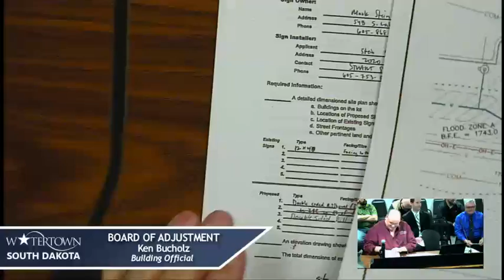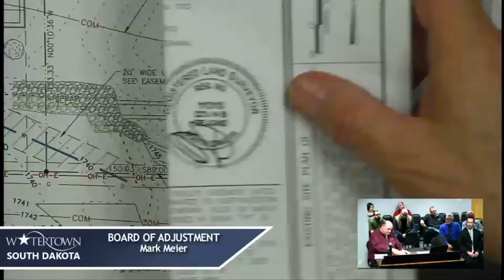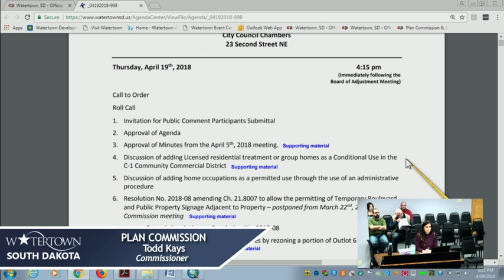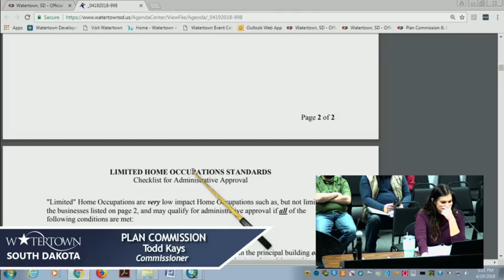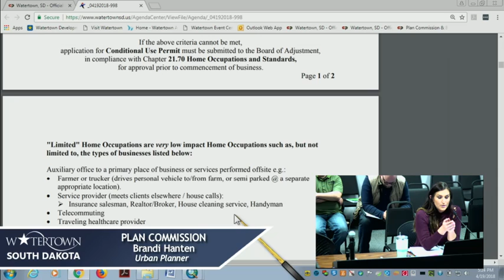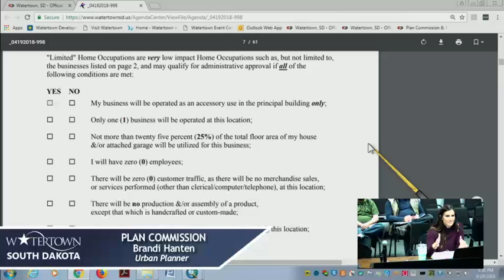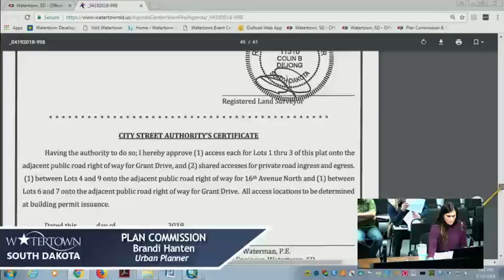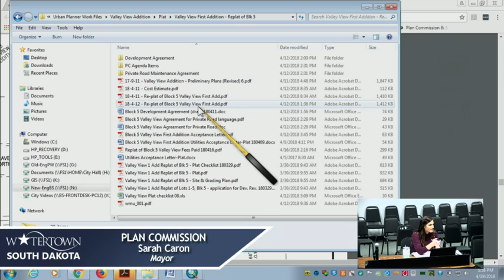BOA & Plan Commission Meetings 04 19 2018